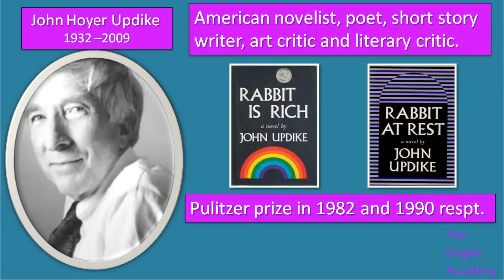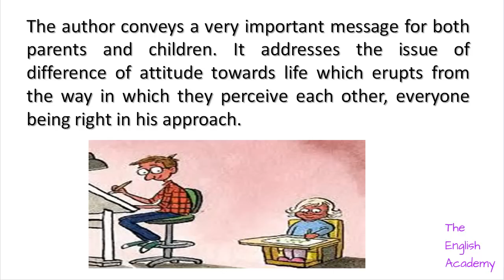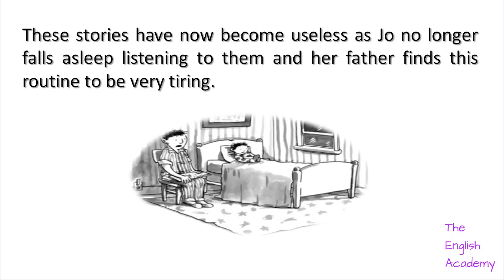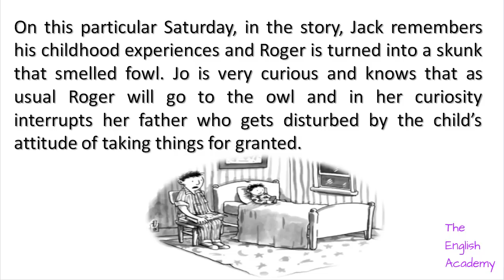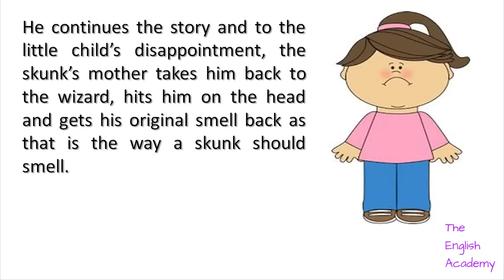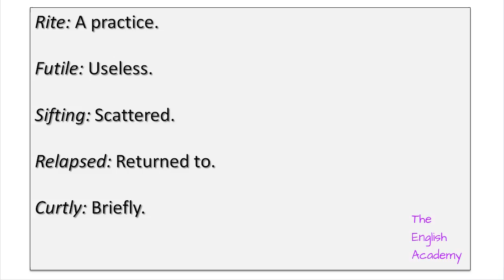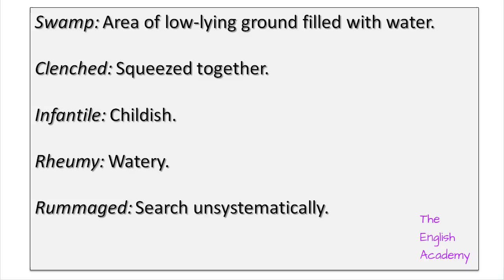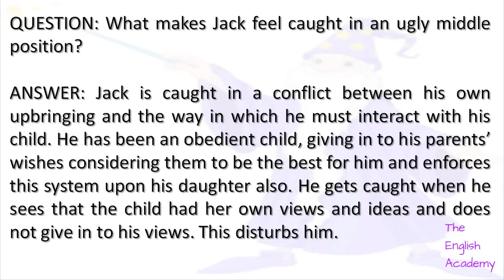Should Wizard Hit Mommy - Class 12 Chapter 5 English VISTAS Summary and NCERT solutions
Should Wizard Hit Mommy - Class 12 English VISTAS Summary  and NCERT solutions.Should Wizard Hit Mommy - Vistas English Literature Class XII Important Questions "Should Wizard Hit Mommy" by John Hoyer Updike -  Summary and Difficult words

The author conveys a very important message for both parents and children. It addresses the issue of difference of attitude towards life which erupts from the way in which they perceive each other, everyone being right in his approach.A child has a limited perception of life, her surrounding is limited up to her parents, teachers and friends whereas the parents has a very wide perception of life, and considers many issues while interacting with his child. The children often misinterpret their parents’ attitude and behavior and that is when the parents become strict with them. This weakens the bonding between them. Parents being elders should understand the feeling of their children, share them and mould them with love.

John Hoyer Updike (March 18, 1932 – January 27, 2009) was an American novelist, poet, short story writer, art critic, and literary critic.  Both Rabbit Is Rich (1982) and Rabbit at Rest (1990) were recognized with the Pulitzer Prize.

We also publish Videos on English School Lessons for CBSE and ICSE Schoos